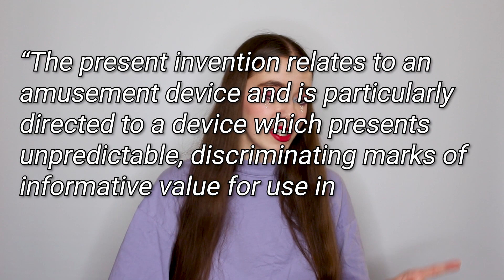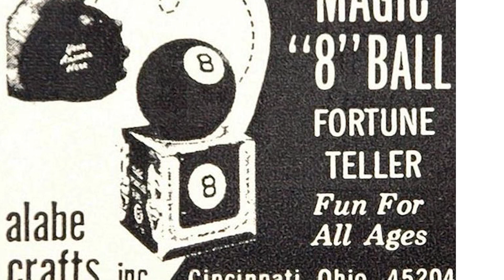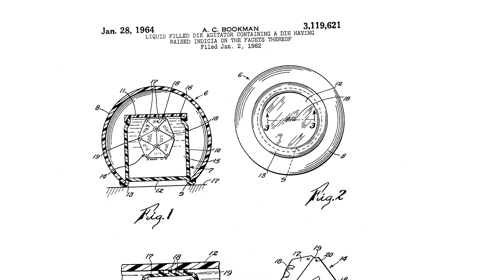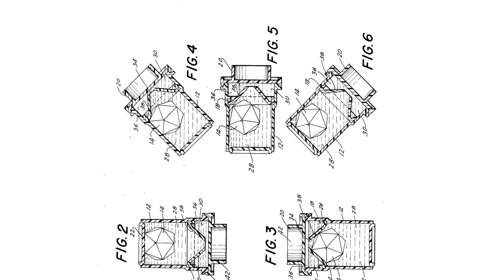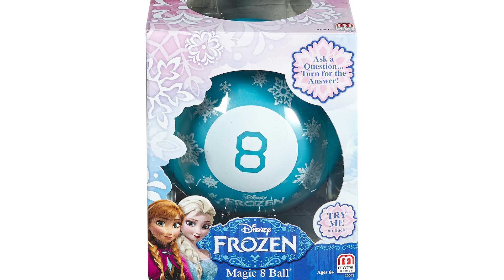The History of the Magic 8-Ball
The History of the Magic 8-Ball! I don’t know what else to say.

Music
Song: Log Cabin